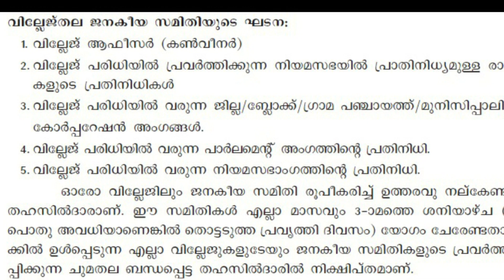ഭൂമി സംരക്ഷണ ജനകീയ സമിതി - വില്ലേജ് ഓഫീസ് legal tips - 126 Sherry Advocate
ഭൂമി സംരക്ഷണ ജനകീയ സമിതി - വില്ലേജ് ഓഫീസ്
2008 ൽ സർക്കാർ ഉത്തരവ് പ്രകാരം രൂപീകൃതമായത്.
പൊതുജനങ്ങളുടെ ഭൂമി സംബന്ധമായ പ്രശ്നങ്ങൾക്ക് പരിഹാരം.